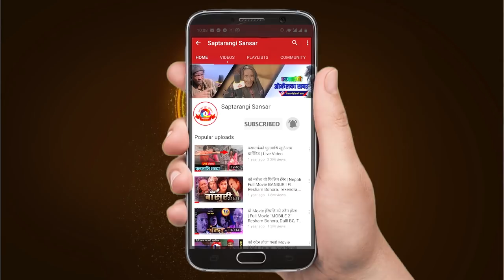दाइको ससुरालीमा गोठालो बसेका भाइलाई रेशम बोहोराले कालिकोटबाट काठमाडौं किन ल्याए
Program : Saptarangi Ojhelka Khabar | सप्तरंगी ओझेलका खबर  | Episode-Followup Reporting | Mohan Bista | Kalikot to Kathmandu

Host : Resham Bohora
Camera : Bisan Bohora
Editing : Resham Bohora